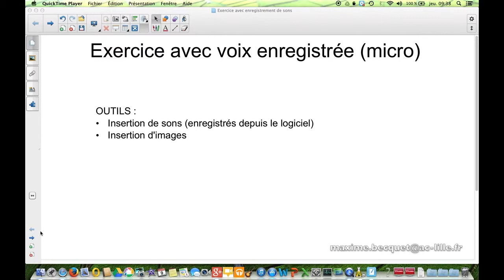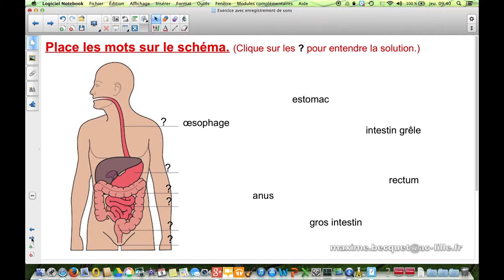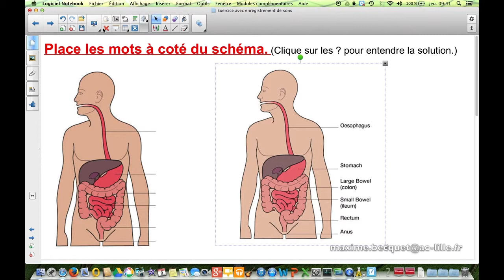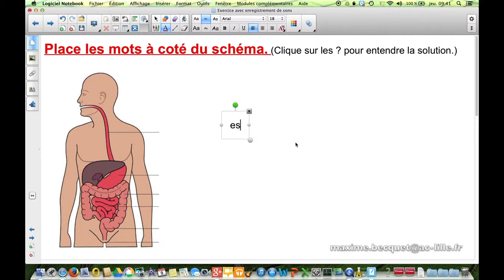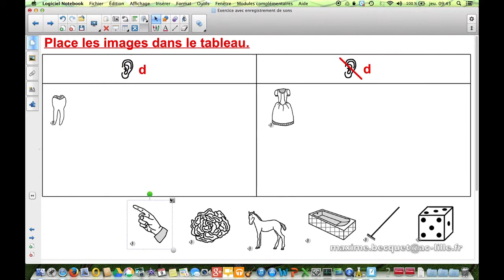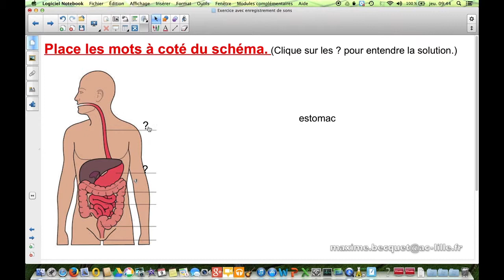7- Enregistrement de sons